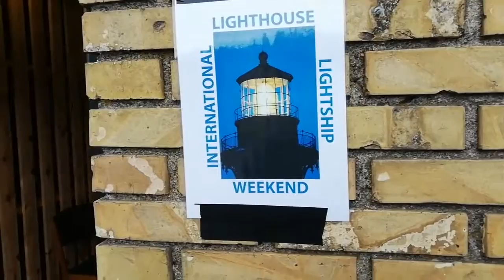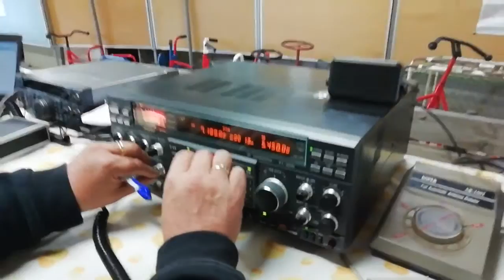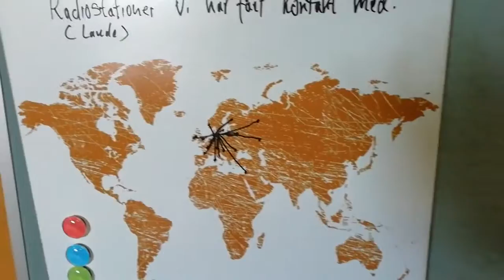OZ0Q in the ILLW 2018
A short video of our OZ0Q-LH setup at the Stevns Lighthouse.